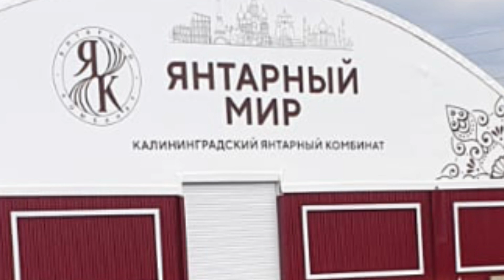Мои янтарные обновки. Сюжет с места добычи янтаря.